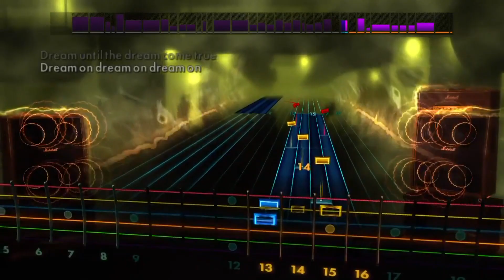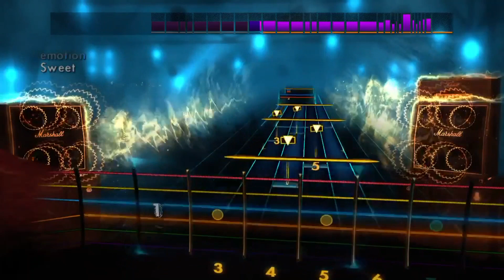ROCKSMITH | 2014 Edition Aerosmith Song Pack Trailer [HD]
... Rocksmith (deutscher Trailer / Trailer deutsch german HD) - Veröffentlichung: 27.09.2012

DANKE! :)

Genre: Musik
Publisher: Ubisoft
Altersfreigabe: ab 6 Jahren
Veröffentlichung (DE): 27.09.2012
Plattformen: PC, PS3, Xbox 360

Eine neue Generation der Gitarren-Spiele betritt die Bühne. Rocksmith™, das erste und einzige Spiel, bei dem jede handelsübliche Gitarre als Controller dienen kann. Kein Plastikmüll. Keine Imitationen. Das authentischste Gitarrenerlebnis, das Musikspiele bieten können. Nach dem Anschließen an die Konsole entwickeln die Spieler echte Fähigkeiten und echten Style, während sie wirkliche Musik spielen.

Rocksmith wird sowohl erfahrenen Musikern als auch kompletten Neulingen an der Klampfe etwas bieten. Das Gameplay passt sich automatisch an die individuellen Fähigkeiten an. Dank des innovativen Spieldesigns wird das Musizieren visuell-intuitiv.

In freischaltbaren Minispielen kann der Spieler seinen Handfertigkeiten den letzten Schliff verpassen. Eine große Auswahl an verschiedenen Songs aus unterschiedlichsten Richtungen lässt dabei keine Langeweile aufkommen. Und all das mit einer waschechten Gitarre. Nichts ist mit dem Spielen einer echten Gitarre vergleichbar. Nichts, abgesehen von Rocksmith.

(Ubisoft)